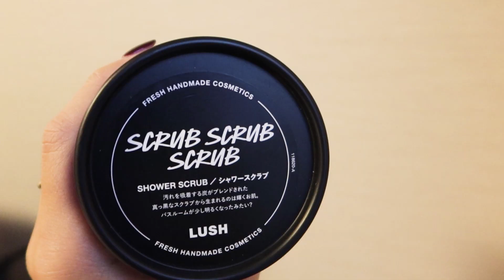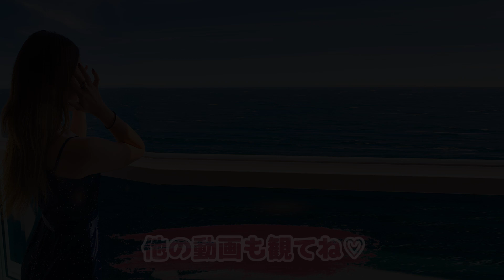【旅行用ポーチの中身】現役CAが旅行先に毎回持って行くおすすめアイテム！【クレンジングバーム、ボディケア、ヘアーケアなどお見せします❤】What's in My Travel Bag?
ルルルンクレンジングバーム（アロマタイプ） の購入はこちら👇
★発売日１２ / １（WEB限定販売）

少しでも面白いな！と思われた方は、

ビジネスのご連絡はこちらのメールへ
※個人のメールは動画のコメントにお願いします。